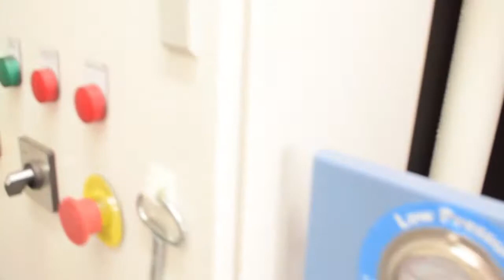Mobile Tube Ice Machine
Improves the living conditions of people in need of ice is a growing parallel. Frozen Clean and fresh water is created by cylindrical ice cubes are odorless and clean. It complies with the prescribed health standards. Chilling drinks can be consumed or produces ice tubular for use in cold dishes.
This type of ice is generally available for every need. The middle part is the blank into a cylindrical shape having a small hall and transparent. consistency is hard and free of dust. THERMODESIGN tube made of ice machines for industrial purposes and a seamless product is designed to be hygienic.